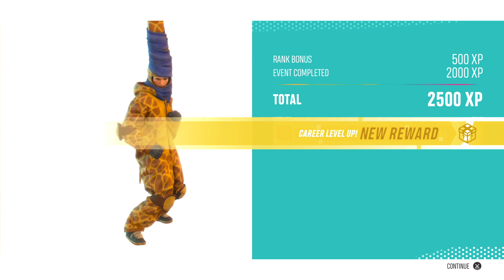Riders Republic - PS5 Gameplay Part 12 Walkthrough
In Today's video, I'll be playing Riders Republic Part 12 a continuation of Part 11. Hope you guys like it.

TIMESTAMP -
00:00 - Forced Gear / Funkies Event
04:23 - Snow Tricks
07:44 - Bike Tricks / Santa Cruz Gravity Fest (Big Event)
11:23 - Bike Tricks / Red Bull Joyride (Big Event)
15:36 - Bike Race / Don't Look Down
18:44 - Bike Race / Santa Cruz Urban Mode (Big Event)
22:07 - Bike Race #3

KEEP CALM AND PLAY THE GAME

You can leave any suggestions in the comment section